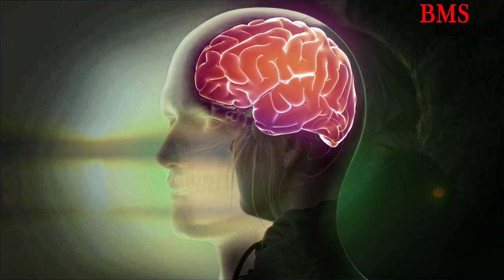होलिका दहन का एक ऐसा राज जो आपको आज तक किसी ने बताया ही नही । Holi 2021 | Holika dahan time ritual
Holika dahan kyo kiya jata hai or kyo hum issko har saal manate hai or kon sa bada raaj iss prampra ke ander chipa hai aaj iss video mai isi ke sabse bade secret ko janege.